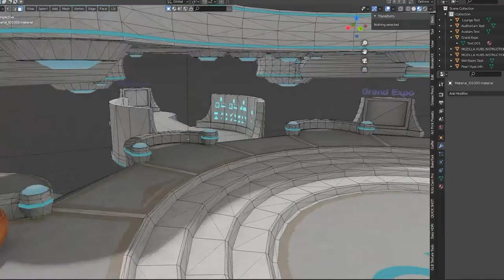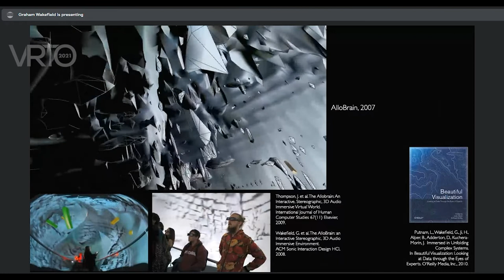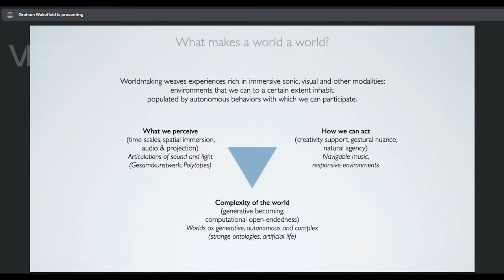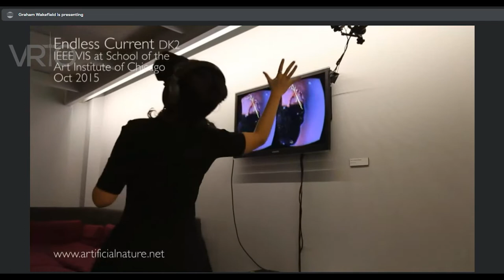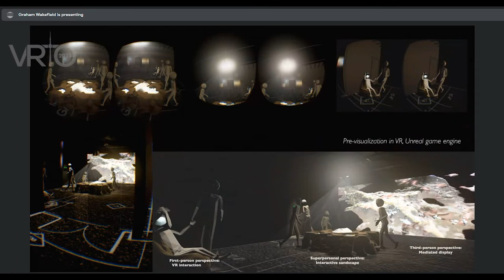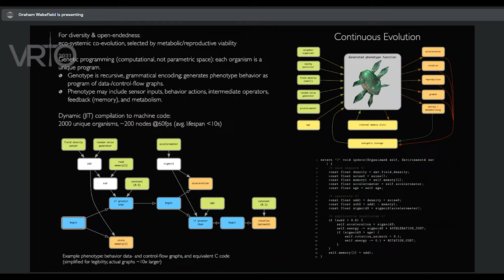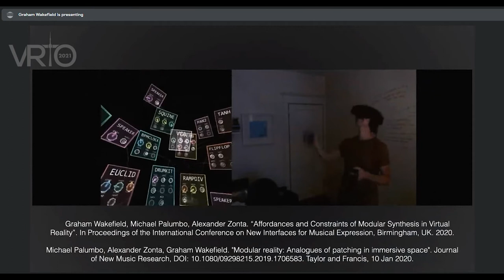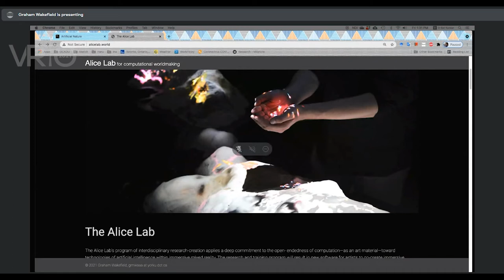Graham Wakefield - Computational Worldmaking - VRTO 2021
Presented by Graham Wakefield Associate Professor & Canada Research Chair, Alice Lab, York University at VRTO 2021

The Alice Lab's interdisciplinary research-creation applies a deep commitment to the open-endedness of computation as an art material toward technologies of biomorphic intelligence within immersive mixed realities. It also builds upon the vision of VR, by its pioneer Jaron Lanier, as a medium of collective improvisation. We are focused on endogenous worlds, co-constructed from within, enacted with whole bodies, and populated by more responsive, curious, and playful behaviours, to share a different conception of the cohabitation of human and artificial beings. The invitation is to become part of an alien ecosystem rich in networks of complex feedback, but not as the central subject.

Although these worlds are computational, we draw our inspiration from the sense of open-ended continuation and the aesthetic integration of playful wonder with the tension of the unfamiliar recalled from childhood explorations in nature. We believe computation is not intrinsically utilitarian, nor in opposition to nature; we see it instead as a material means to plunge even more deeply into what nature is, and find our place within it.